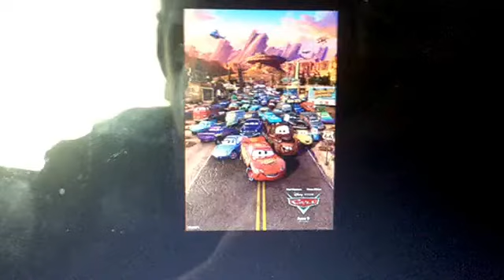Which Cars Movie Do You Like The Most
Mine:Cars 3